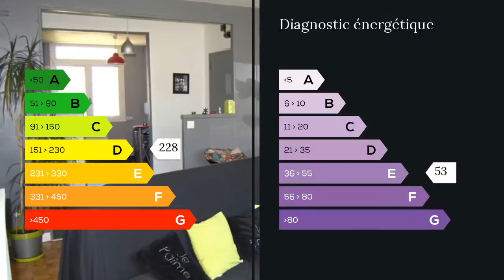A vendre - Appartement - Tournon sur Rhone (07300) - 4 pièces - 78m²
Sud Tournon sur Rhône, je vous propose de découvrir cet appartement F4 ou T3bis rénové en 2011.
Situé proche de toutes commodités et du centre de Tournon, l'espace est composé d'un salon double s'ouvrant sur un balcon orienté plein ouest sur les hauteurs de Tournon, d'une cuisine ouverte équipée, de 2 chambres, un dressing, une buanderie, une salle de bain et cave. Cet appartement est situé au 4ième étage sans ascenseur. M. David RIVOAL 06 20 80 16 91 / 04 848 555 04 poste 8810 Agent commercial indépendant du réseau national clairimmo Maxihome N° RSAC : 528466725 - Ville du greffe : RSAC AUBENAS